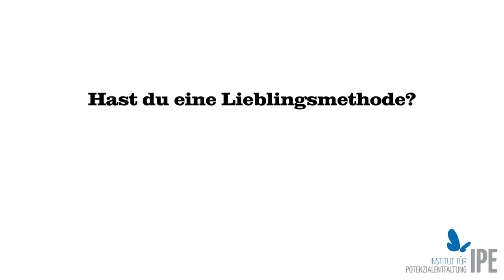Teilnehmerin Petra Jäger: Hat so viel Spass und Freude gemacht, IPE-Ausbildung KinderJugendcoach